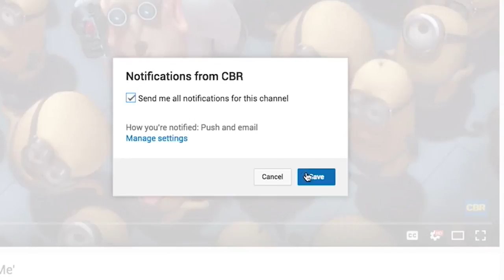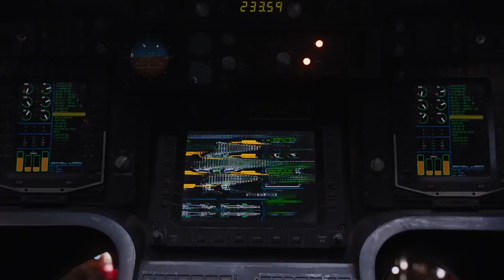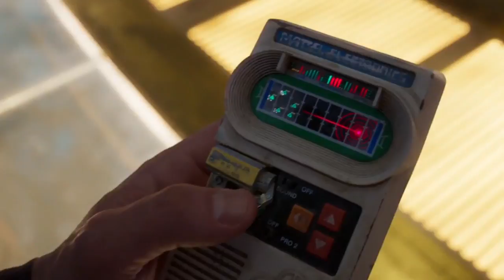10 Marvel Characters That NEED Their Own Tv Show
What did you think about these characters getting their own show? Do you agree? Are there any you think should have been on the list?

Superhero mania has swept over the film world.  Everywhere you look there is another Marvel film or franchise, putting out several movies a year.  On top of all their film endeavors, Marvel also has a thriving television arm as well.  With shows like Jessica Jones, Daredevil, Luke Cage, Agent Carter and so many more we can’t list them all here, we know Marvel can make long-form content.

The one thing Marvel has not really done is cross over the television world with the film world.  If your character was introduced on the big screen, you are staying there.  Television characters debut on a show and can crossover to other shows, but not into the film world.  You may hear a line or two that connects these worlds, but not much beyond that.

So what about a character who debuts in the Marvel Cinematic Universe who deserves more?  They may not be big enough for their own movie, but what about having their own show?  We’ve found several characters who are already established and capable of carrying a show.  This also would allow for an organic expansion of the universe without having to develop whole new stories.  For example, Young Hank Pym or young Yondu. They have huge backstories filled with potential. The Collector can bring in new artifacts and species.  Black Widow has been working as a sidekick for so long she deserves the spotlight.  The Prowler can help us connect to alternate universes and Vision to the Avengers.
Want to know who else made our list? Watch our video and find out.

Featuring:

Script by: Courtney Antonioli

Voice Over by: Justin Freitas